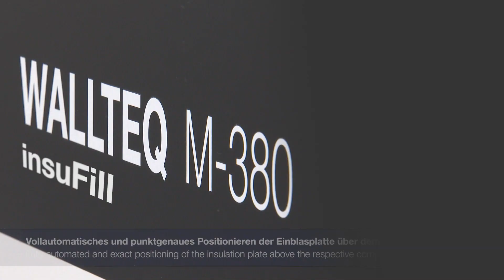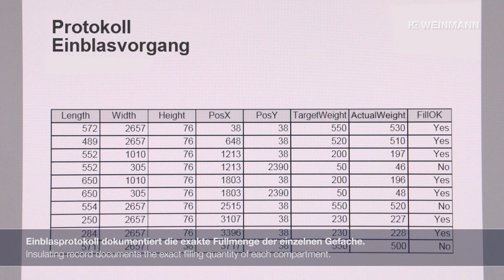Multifunktionsbrücke/ Multifunction bridge WALLTEQ M-380 insuFill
Vollautomatisches Dämmen mit der WALLTEQ M-380 insuFill  - loses Dämm-Material wird vollautomatisch in die Holzrahmenbau-Elemente eingebracht.  Die Multifunktionsbrücke mit integrierter Einblasplatte bietet eine Lösung zum effizienten Dämmen.

Fully automated insulation with the WALLTEQ M-380 insuFill - loose insulation material is fully automatically inserted into the timber frame construction elements. The multifunction bridge with integrated insulation plate offers a solution for efficient insulation.

Mehr Informationen erhalten Sie hier/ More information you can find

Als Weltmarktführer bietet WEINMANN die gesamte Maschinentechnik für den Holzbau, sowohl für Zimmereibetriebe, Modulehersteller und die Fertighausindustrie. Dazu zählen Maschinen und Anlagen, passende Softwarelösungen, Beratungsleistungen und ein umfangreicher Service. WEINMANN unterstützt und begleitet den kompletten Prozess und entwickelt passende und individuelle Konzepte und Lösungen.

As world market leader, WEINMANN offers the entire range of machine technology for timber construction, both for carpentry companies, module manufactures and the prefabricated house industry. This includes machines and production lines, suitable software solutions, consulting services and comprehensive service. WEINMANN supports the complete process and develops suitable and personalized concepts and solutions.